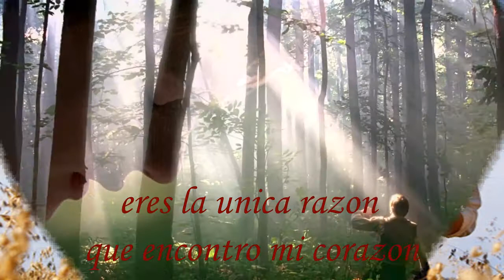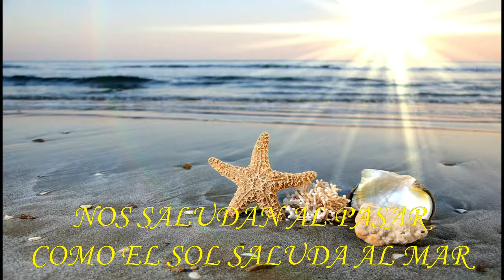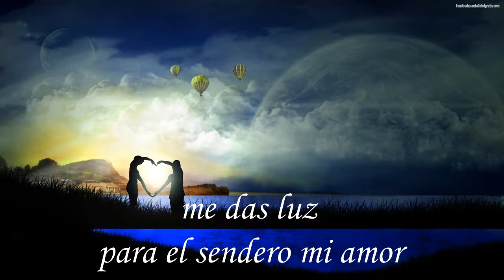Solo Tu- Salsa Romántica - ( Letra)